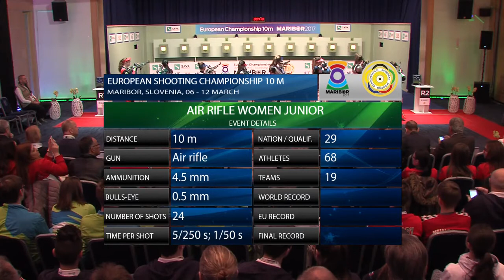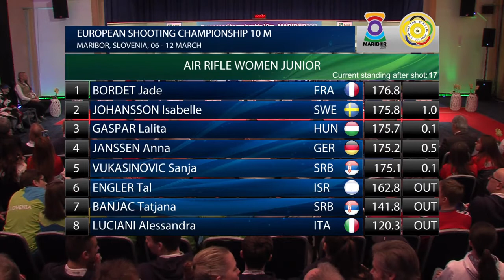Prvenstvo Evrope, Maribor 2017.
Juniorsko finale vazdušnim puškama na Prvenstvu Evrope u Mariboru 2017. U finalu su dve mlade reprezentativke Srbije i obe članice SD Novi Sad 1790, Sanja Vukašinović i Tanja Banjac, a na poziciji trenera sedi Maja Novković inače glavni trener SD Novi Sad 1790.